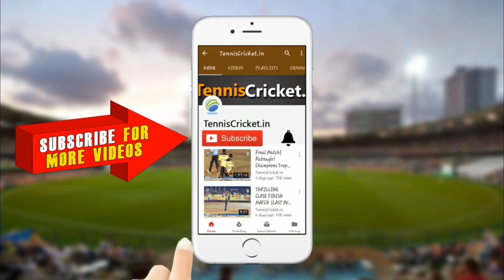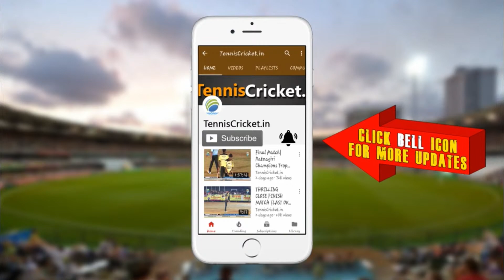Mega Final || Shivsena CHashak 2021